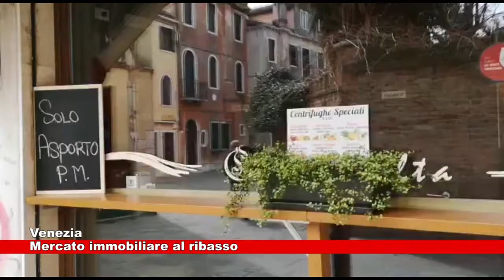# Venezia. Mercato immobiliare in calo 11.03.2021